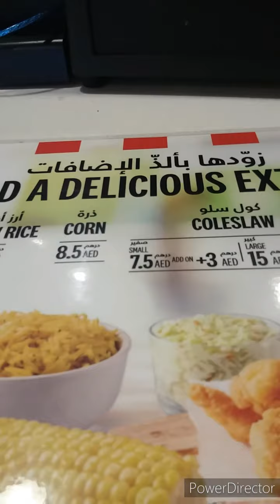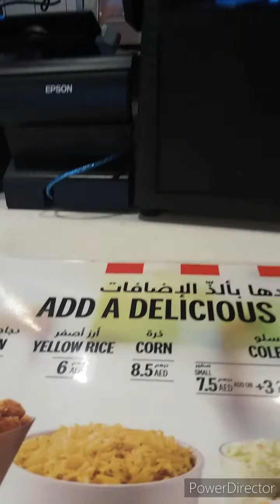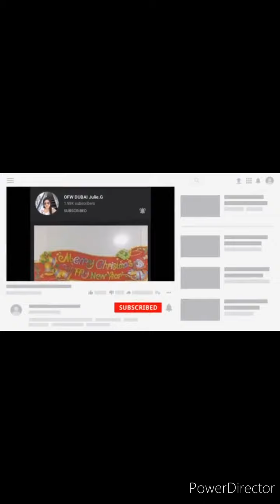Ofw sa dubai gutom pagkatapos ng work kuskus kubita kaya hanap ng makainan